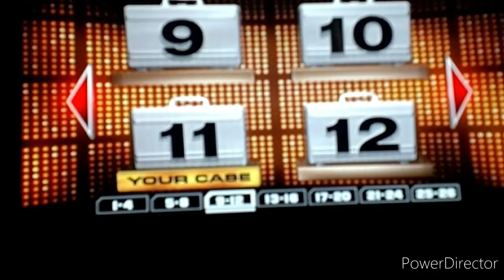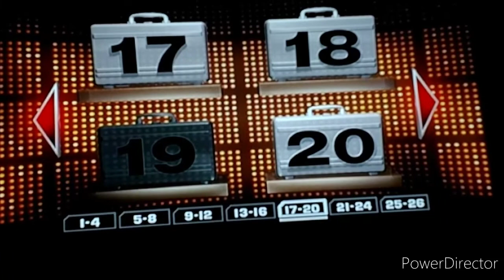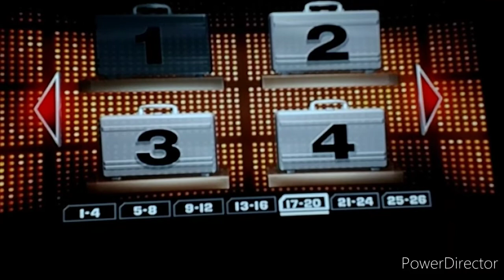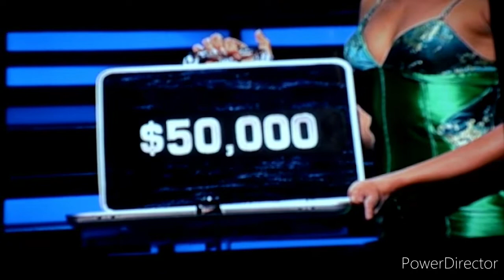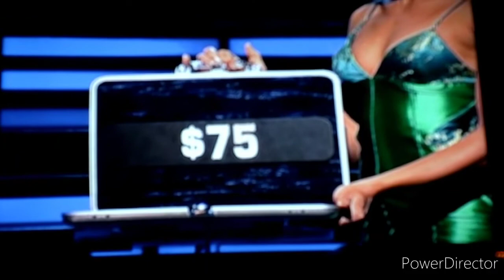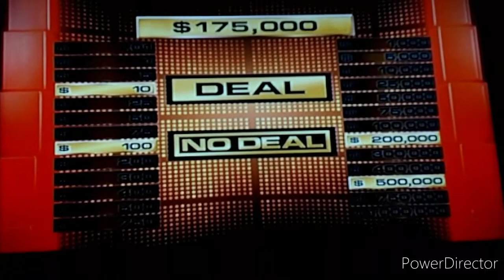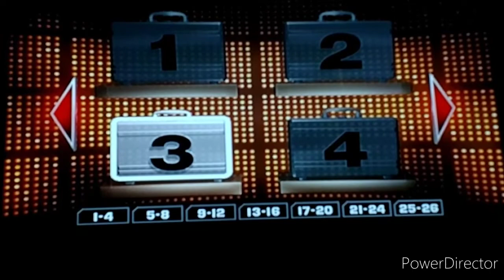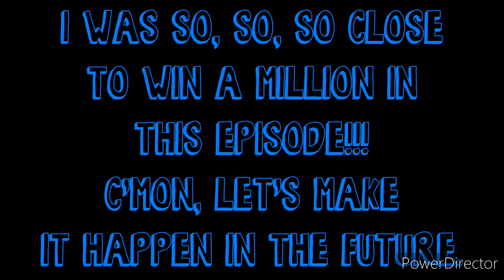Deal or No Deal DVD Game | Episode Seventeen | Case 11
Welcome to another video where I play Deal or No Deal the DVD Game which I pick the case with a million dollars and hopefully I can make the best deal. ENJOY THE VIDEO!!!

Previous Video